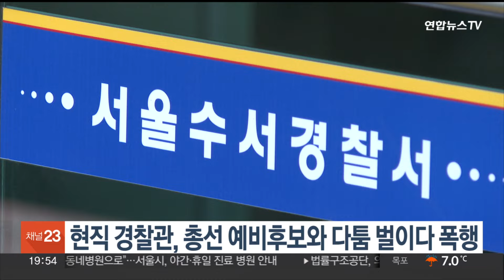현직 경찰관, 총선 예비후보와 다툼 벌이다 폭행 / 연합뉴스TV (YonhapnewsTV)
현직 경찰관, 총선 예비후보와 다툼 벌이다 폭행

현직 경찰관이 평소 알고 지내던 국회의원 예비후보와 다투다 폭행 혐의로 입건됐습니다.

서울 수서경찰서는 지난 19일 오후 강남구 한 은행에서 강남갑 무소속 예비후보인 A씨와 금전문제로 다투다 폭행한 혐의를 받는 서울 모 경찰서 소속 B경위를 붙잡아 조사하고 있습니다.

A씨는 사업 후원금 명목으로 100만원을 보낸 B경위가 이를 다시 돌려달라며 함께 은행을 찾았지만 이체가 제대로 이뤄지지 않는다는 이유로 자신을 폭행했다고 주장했습니다.

경찰은 CCTV 영상 등을 확인해 구체적인 경위를 파악할 예정입니다.